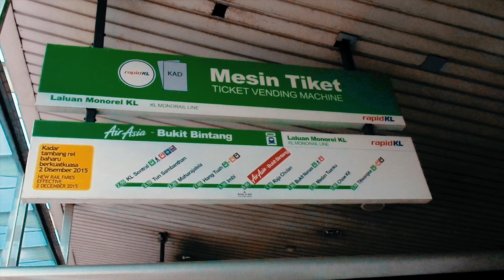Free things to do in KL, Malaysia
We visited the amazing Batu Caves and while there Rachel was attacked by a Monkey wanting our mangoes. We also jumped on the monorail for the first time. 👍🏼

We are Rachel & Nick, a couple travelling the world finding unique things to do.
In 2018 we quit our jobs to become full time travel youtubers.
Join us on our adventure all over the globe.